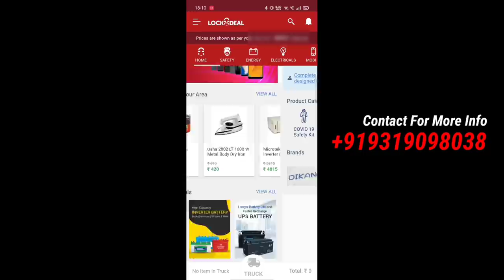सिर्फ ₹100 में बनाया कबाड़े से Ac Cooler || How To Make Cooler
Koi bhi sawaal ya jaankari ke liye hamare WhatsApp pe sampark karein - / 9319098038

LockTheDeal website aur App hai sirf retailers aur dealers ke liye. Yeh hai Energy category ka AMAZON aur yaha electrical ke products bhi milte hain. Lagti hai yaha har hafte deals jahan aapko milenge discounts aur offers! 48 ghante mein aapko milegi assured delivery  aapke products pe aur bhi bohot zyada fayde. Abhi order kijiye!

Hello friends aaj is video me ham ek simple and new design ac cooler banayenge. Ye cooler waste oil tin box se bana hai. Or dc power 12v se chalta hai. Use components.
1. 12v dc motor
2. Waste Oil tin box
3. Propeller
4. 12v submersible pump
5. Wood wool
6. On off switch
7. Speed controller

⚫ 12v Submersible Pump

⚫ Speed Controller